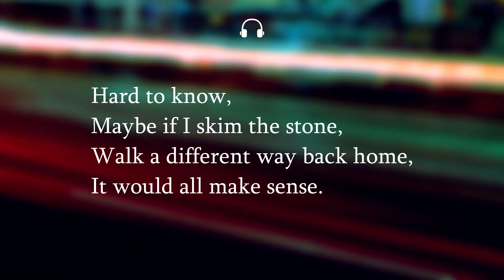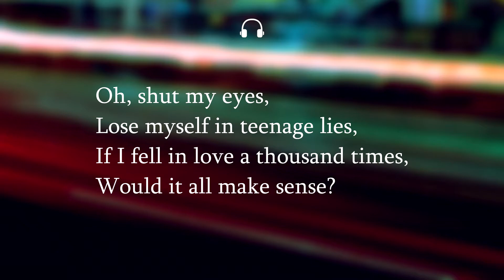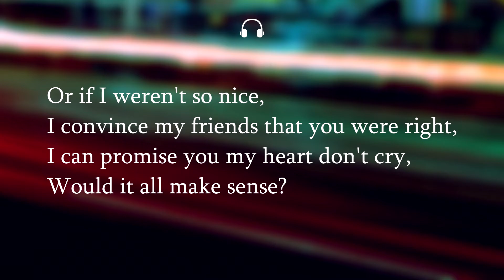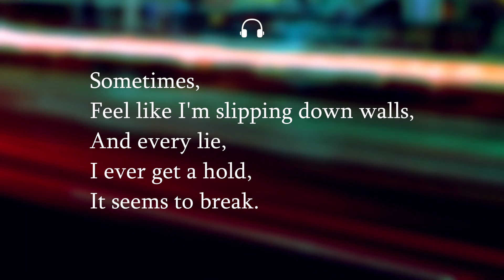Sense (Tom Odell) Lyrics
Sense (Tom Odell)

Lyrics:

Hard to know,
Maybe if I skim the stone,
Walk a different way back home,
It would all make sense.
Oh, shut my eyes,
Lose myself in teenage lies,
If I fell in love a thousand times,
Would it all make sense?
'Cause I,
I've been feeling pretty small,
Sometimes,
Feel like I'm slipping down walls,
And every line,
I ever get a hold,
It seems to break.
Ca-call you up,
I can tell you just how much,
No, no maybe I'll just get drunk,
And it will all make sense.
Or if I weren't so nice,
I convince my friends that you were right,
I can promise you my heart don't cry,

Migui